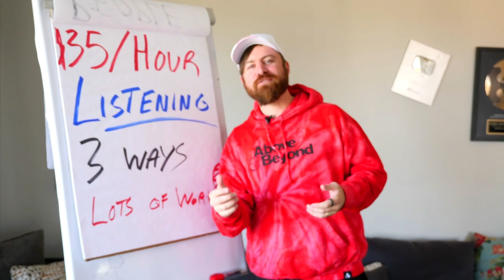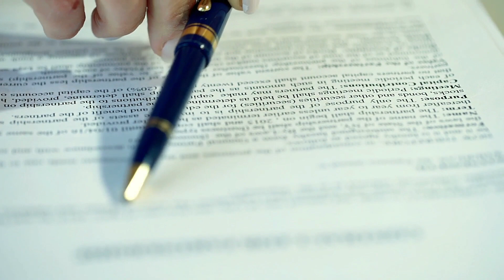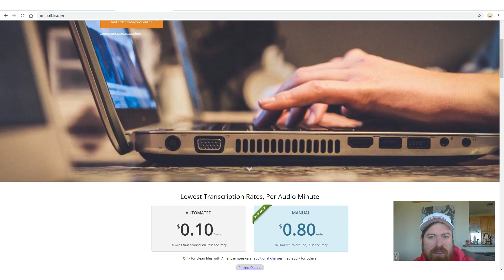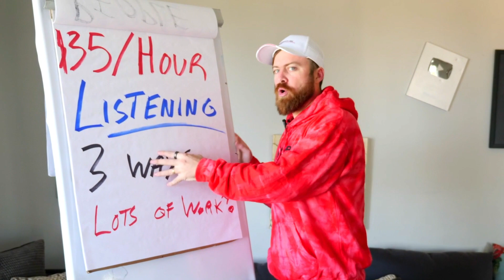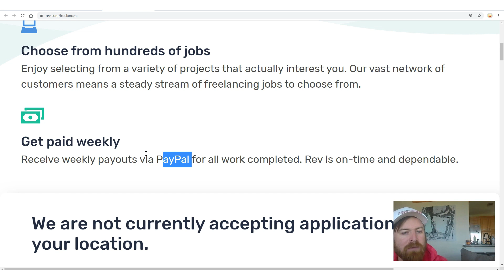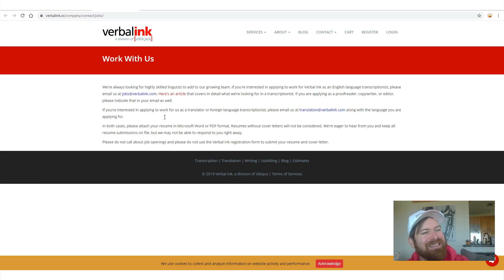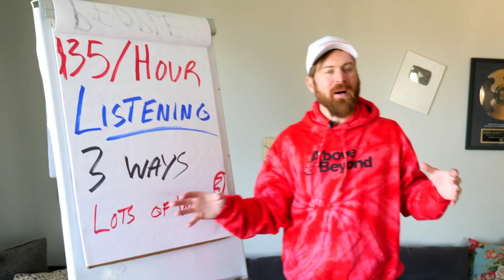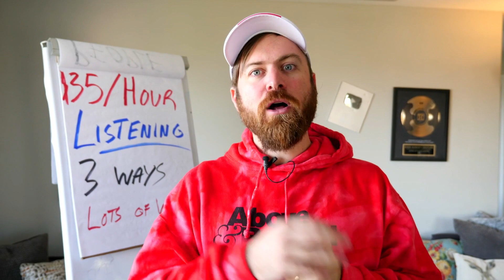Earn $35 An Hour Just Listening (Get Paid To Transcribe)